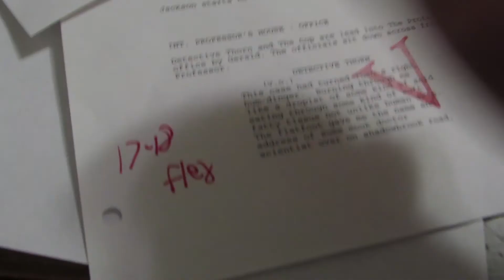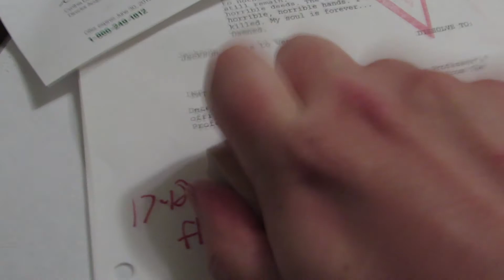Nightwatch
The future is coming and only one man can stop it, in part 3 of our Halloween series!